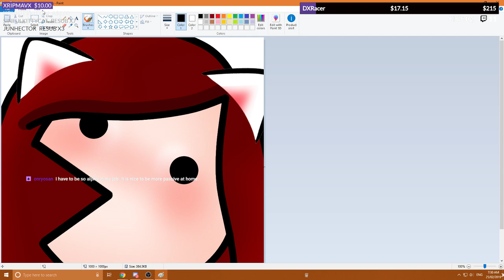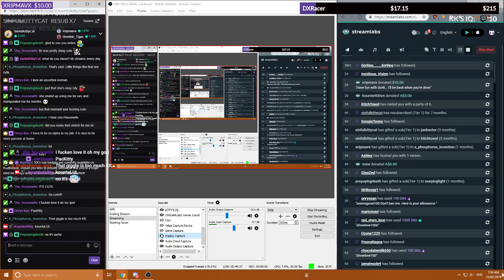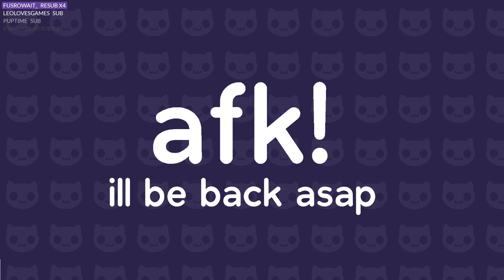2.[God Of War 2018/First Playthrough]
25/02/2019